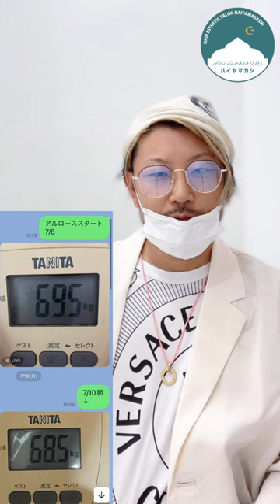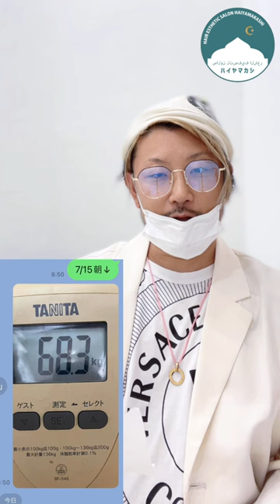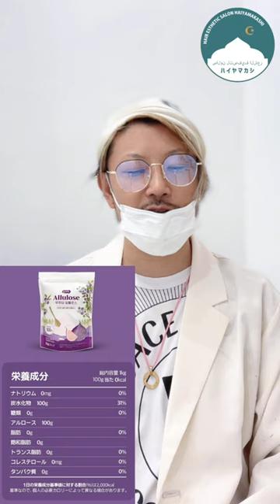【カズレーザーと学ぶで話題】アルロース のダイエット日記！リアルな挑戦と成果を赤裸々に人体検証結果を公開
【美容師も驚愕】ヘアカットのプロが教える！バッサリボブの似合わせテク＆髪質改善の裏技！過去未公開動画

【今すぐ試したい】韓国流！誰でも簡単にできるレイヤーカット法とツヤ髪・髪質改善カラーの秘密！未公開過去動画

【一発逆転】髪の悩みを解消する外国人風ウェーブのアイデア集！美容師も認める！日本人向け外国人風ウェーブのスゴ技とは？過去未公開動画

【保存版】ヘアカット 特集！ベーシックカット はやるな絶対！ヘアカット の 裏技 を公開します

【セルフカラー】市販ホームカラーブリーチ 自宅でバレイヤージュ方法！how to balayage yourself

【検証】美容師が選ぶ 市販セルフブリーチ ホームカラーぶっちゃけどれを買えばいいの？自宅で超明るくできる裏技を初公開！how to bleach hair

#24【ヘアカラーブリーチ の闇】炎上覚悟で美容師 業界の裏話を暴露【美容師 都市伝説】

#８【美容師 都市伝説】間違いだらけの 枝毛カット の闇・人気の 髪質改善カット の〇〇とは？

#1【美容師 都市伝説】美容師ハサミ・シザーケースのヤバい恐怖とは？渋谷裏路地の1000円カットでの出来事